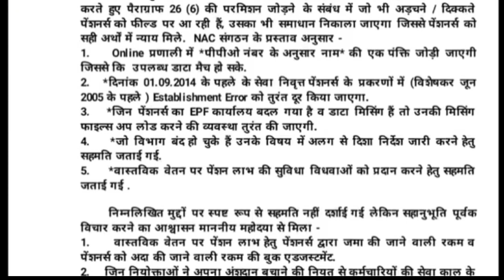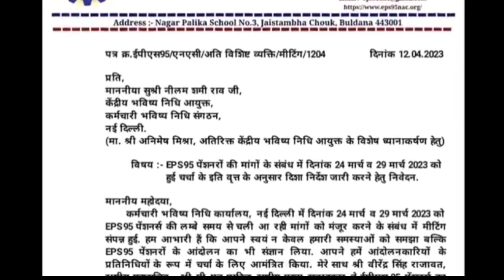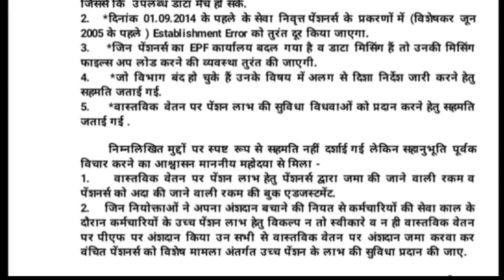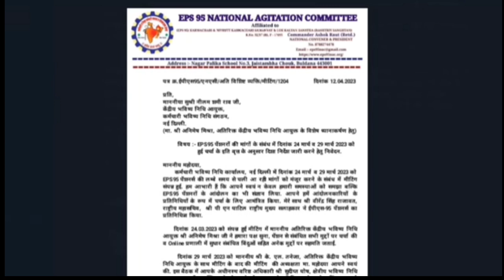EPFO से NAC के अशोक राऊत फिर मांगे सवालों के जवाब | eps 95 Pension latest news today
eps-95 Pension supreme Court latest news today minimum pension 7500+da 9 April 2023